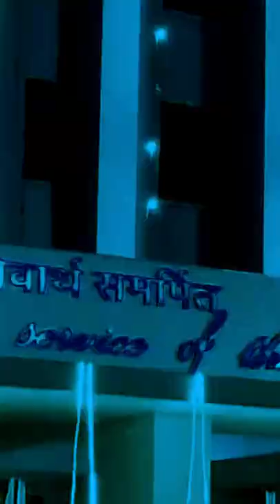Happy 73rd Republic Day evening 2022: Indian Institute of Technology Kharagpur